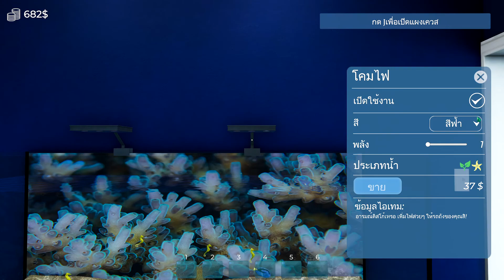[ไทย] Aquarist - EP2 จัดตู้ปลาให้เพื่อน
Aquarist - EP2 จัดตู้ปลาให้เพื่อน